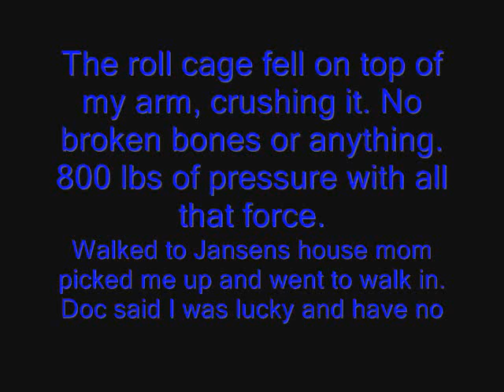Crushed Arm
Rolled go kart. Pics of my arm.